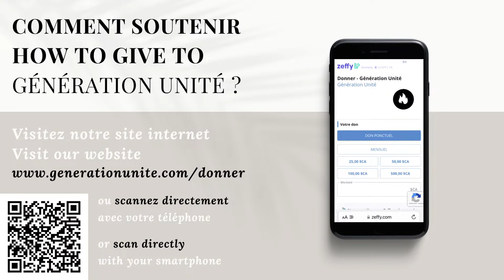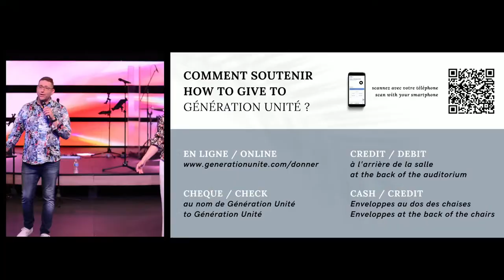CONFERENCE PRESENCE - Session 1 | 30 septembre 2022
* Prédication avec Michael Miller
* Louange avec Joel Figueroa & Tabitha Lemaire